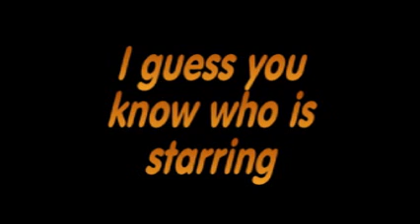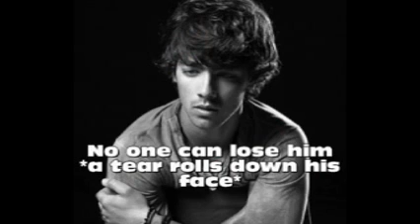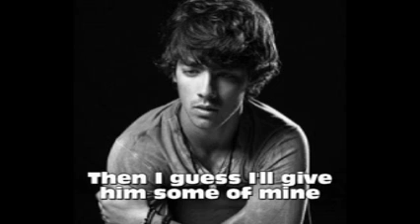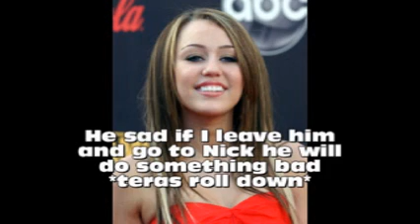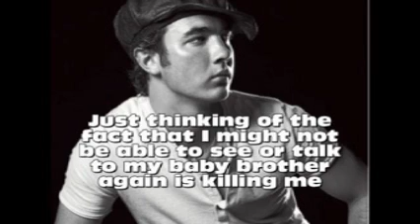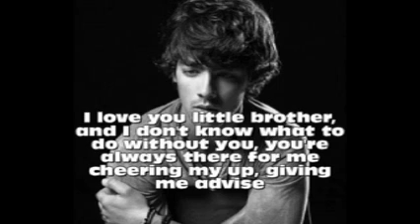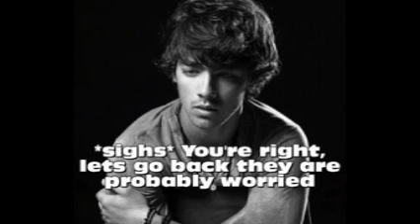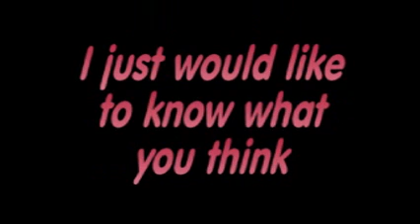Forever And Always A Niley Movie Part 5 This Cant Be Happening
I got teared up while doing this :(
so its all in the video:)